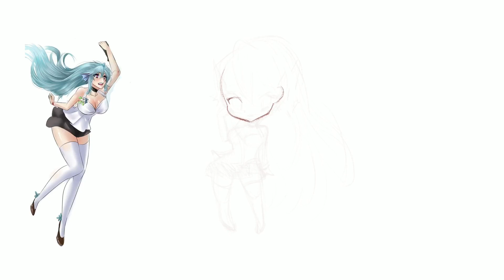【SpeedPaint】Chibi - Commission || Procreate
Hello guys!! If you are wondering, yes I gave up of the Inktober challenge. x.x
ANYWAYS. :3
Hope you guys enjoy this video of a Chibi Commission.

Do you want to get a sketch?